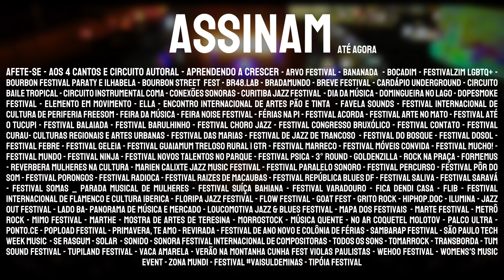MANIFESTO - Festivais unidos em tempos de crise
Quem já foi a um evento, viu um show inesquecível e apreciou tantos momentos bons em um festival de música? Hoje, diante da maior crise de nossa geração, e pelos efeitos da pandemia estes momentos foram interrompidos.

E pelo apreço à música, à amizade e à união de artistas, técnicos e produtores que viemos dizer que os festivais não podem e não vão acabar.

Porque acreditamos que somente com a força coletiva é possível se enfrentar as adversidades e problemas do presente e do futuro.

Porque os festivais são imprescindíveis não só para a música brasileira, mas para toda a sociedade.

Porque temos uma uma história riquíssima de trabalho coletivo que merece ser valorizada.

Porque precisamos valorizar instituições que possam nos representar e assim ajudar a qualificar a nossa democracia

Porque queremos compartilhar os conhecimentos e tecnologias que foram desenvolvidas nesta trajetória por cada festival.

Porque é preciso reinventar as relações econômicas e descentralizar as oportunidades e riquezas produzidas.

Porque temos compromisso com todos os profissionais que juntos fazem um festival acontecer.

Porque amamos a música e por isso acreditamos na sua força para acelerar essas mudanças que queremos.

Os festivais vão continuar. E este é o compromisso que assumimos ao nos colocar na linha de frente de uma discussão que busca manter os festivais vivos, em um contexto difícil, nunca antes vivido pelo Brasil.

Sabemos que isso vai passar, mas se não estivermos juntos estaremos mais distantes dos compromissos que seguem sendo a grande força para a nossa união: o compromisso com as cenas locais, compromisso com a continuidade e o desenvolvimento destas cenas musicais, a troca de tecnologias e saberes para a criação de uma inteligência coletiva que nos oriente e nos permita enfrentar todos os desafios que estão colocados para a música e a democracia brasileira.

Os festivais se unem e caminharão juntos a partir de agora. E nossa primeira luta conjunta é a defesa da Lei de Emergência Cultural!

FESTIVAIS QUE ASSINARAM O MANIFESTO

Afete-se
Aos 4 Cantos
Aprendendo a Crescer
Arvo Festival
Bananada
Bocadim - Festivalzim LGBTQ+
Bourbon Festival Paraty e Ilhabela
Bourbon Street Fest
BR48.lab
Bradamundo
Breve Festival
Cardápio Underground
Circuito Autoral
Circuito Baile Tropical
Circuito Instrumental
CoMA
Conexões Sonoras
Curitiba Jazz Festival
Dia da Música
Domingueira no Lago
Dopesmoke Festival
Elemento em Movimento
Ella
Encontro internacional de artes pão e tinta
Favela Sounds - Festival Internacional de Cultura de Periferia
FeeSom
Feira da Música
Feira Noise Festival
Férias na Pi
Festival Acorda
Festival Arte no Mato
Festival Até o Tucupi
Festival Balaiada
Festival Barulhinho
Festival Choro Jazz
Festival Congresso Bruxólico
Festival Contato
Festival CURAU- Culturas Regionais e Artes Urbanas
Festival das Marias
Festival de Jazz de Trancoso
Festival do Bosque
Festival Carambola
Festival DoSol
Festival Febre
Festival Geleia
Festival Guaiamum Treloso Rural | GTR
Festival Marreco
Festival Móveis Convida
Festival Mucho!
Festival Mundo
Festival Música de Rua
Festival Ninja
Festival Novos Talentos no Parque
Festival Paralelo Sonoro
Festival Percurso
Festival Pôr do Som
Festival Porongos
Festival Psica
Festival Radioca
Festival Raizes de Macaubas
Festival República Blues
Festival Saliva
Festival Saravá
Festival Somas _ Parada Musical de Mulheres
Festival Suíça Bahiana
Festival
Festival Varadouro
Fica Dendi Casa
FLIB - Festival Internacional de Flamenco e Cultura Ibérica
Floripa Jazz Festival
Flow festival
Goat Fest
Grito Rock
HipHop.Doc
Ilumina
Jazz Out Festival
Lado BA - panorama de música e mercado
Loucomotiva Jazz & Blues Festival
Mapa dos Festivais
Marte Festival
Marthe - Mostra de Artes de Teresina
Metrô Rock
MIMO Festival
Morrostock
Música Quente
No Ar Coquetel Molotov
Palco Ultra
Ponto.CE
Popload Festival
Primavera, Te Amo
Reverbera Mulheres na Cultura
Revirada - Festival de Ano Novo e Colônia de Férias
SambaRap Festival
São Paulo Tech Week Music
Se Rasgum
Solar
Sonido
Sonora Festival Internacional de Compositoras
Tipóia Festival
Todos os Sons
Toma Rock
Transborda
Tum Sound Festival
Tupiland Festival
Vaca Amarela
Verão na Montanha Cunha Fest
Violas Paulistas
Wehoo Festival
Womens's Music Event
Zona Mundi
3° Round - GoldenZilla